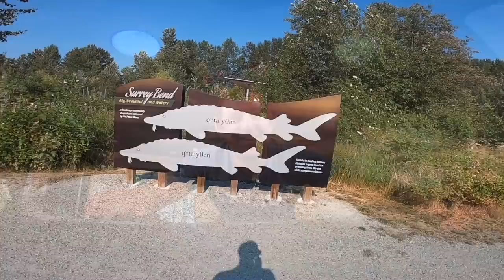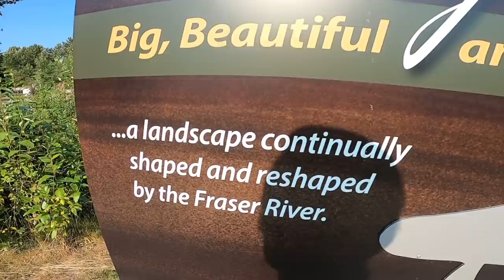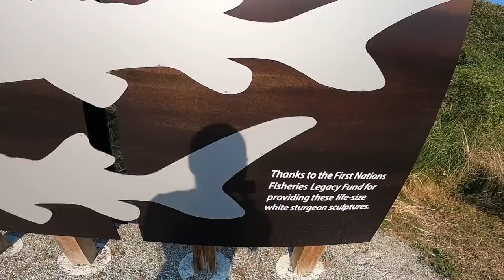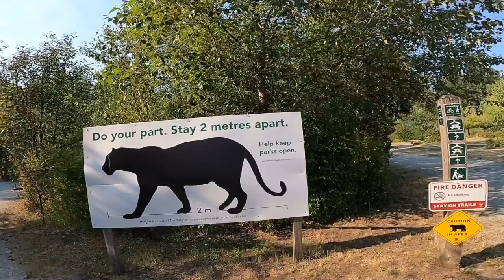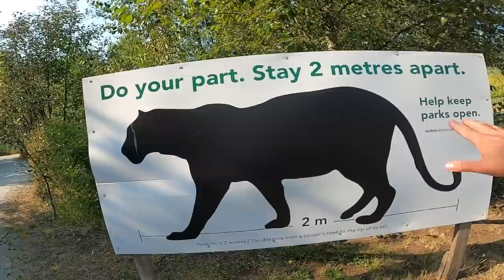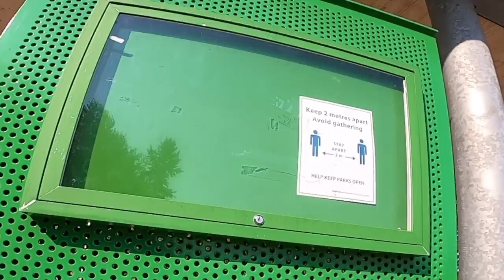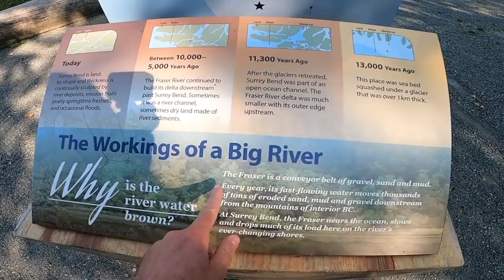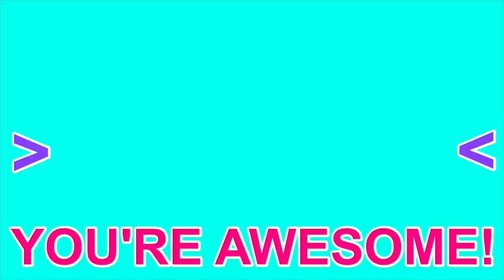HAPPY CANADA DAY 2021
Youtube.com/madenglishtv